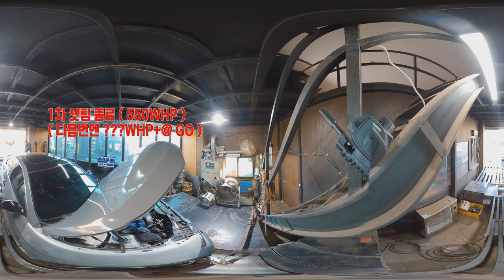1차 셋팅 550WHP BMW E92 335i 터빈업 다이노 테스트 360도 VR영상 (곧 600마력 오버?)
BMW E92 335i N54
3.0 트윈터보 터빈업
다이노 테스트 550마력
(후반부 림폼으로 추후 다시 셋팅예정 )